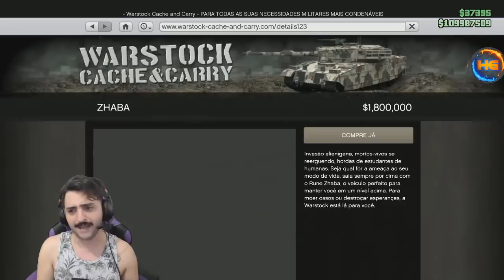GTA V **NOVO CARRO** SOLO ZHABA MODDED SERÁ QUE ELE PEGA ESTAMPA RARAS OU NAO XB1&PS4